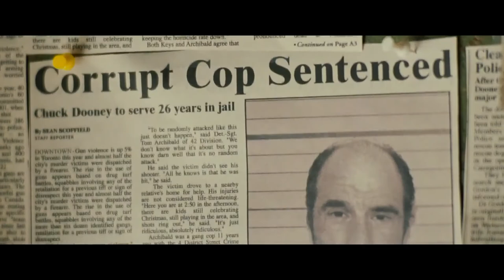Defendor (Soundtrack). John Rowley - Court Is Adjourned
Video frames from the movie: Defendor